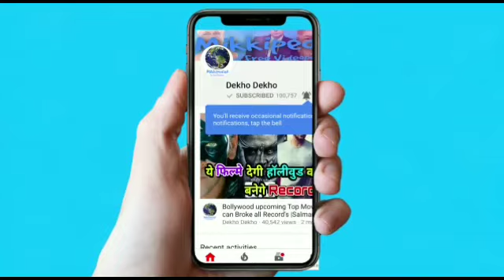Salman khan हुए OUT, Akshay kumar, Shahrukh Khan ,Aamir khan 2018 मे no.1 की जंग